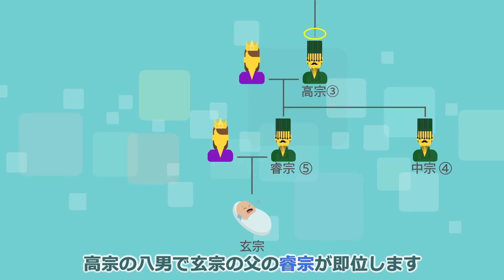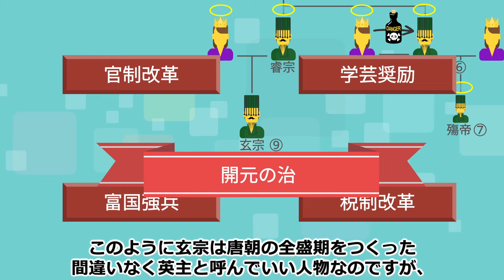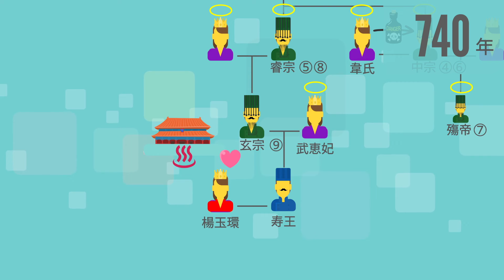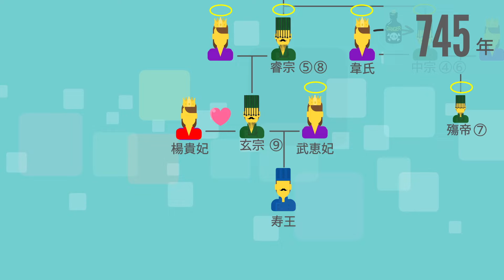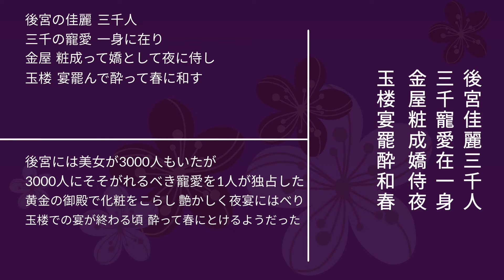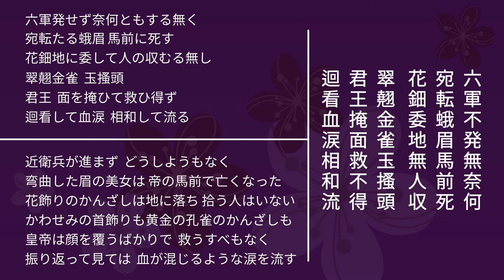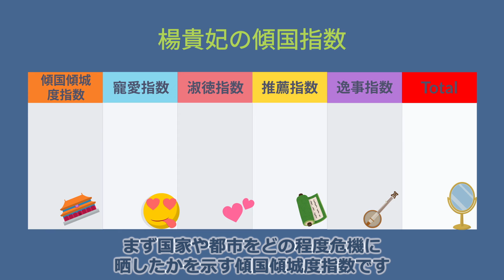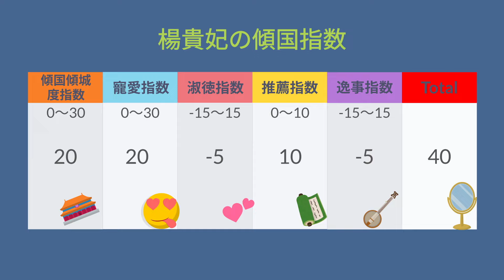楊貴妃と唐 玄宗〜中国史を彩る美女ランキング①Yang Guifei: Top Beauties of Chinese History, Episode 1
中国史上を彩る美女たちと、彼女たちの生きた時代について連載でお話ししています。第1回目は楊貴妃についてです。彼女の相手である唐朝第9代玄宗皇帝の英主と言われた前半生や、彼女と玄宗とのラブストーリー、唐朝を揺るがし彼女の人生に重大な影響を及ぼした「安史の乱」などについて、白楽天の美しい詩「長恨歌」を引用しながら紹介していきます。

In this series, we delve into the legendary beauties of Chinese history and the eras they lived in. The first installment focuses on Yang Guifei. We will explore the early years of Emperor Xuanzong of the Tang Dynasty, celebrated as a wise ruler, his love story with Yang Guifei, and the An Lushan Rebellion, which shook the Tang Dynasty and profoundly impacted her life. Along the way, we’ll reference Bai Juyi's beautiful poem, The Song of Everlasting Regret, to bring the story to life.

この連載では、各回で取り上げる女性がいかに美しいかを数値化した"傾国指数”を算出し、傾国指数を比較することで、中国史上の美女ランキングも行っていきます。

中国の皇帝たちは、国中の数千万人の女性の中から選りすぐられた数千人の後宮の美女から選び放題で、つまり、われわれ庶民が足元にも及ばない、いわば美女のプロ中のプロです。そんな彼らに愛され、彼らをゾッコンにし、骨抜きにし、国を失ったって、それが男の本望だと思わせてしまうのが本当の美女なのです。そのような真の美女たちのなかでも、いったい誰がナンバーワンなのか、それを明らかにすることが本企画の目的です。
（全約18分）

＊本動画で使用している地図はGoogle Map／Google Earthを元にして当ラボで作成したものです。

【目次】
0:00　色を重んじて傾国を思う
4:05　瞳をめぐらし一笑すれば百媚生じる
7:25　漁陽の鞞鼓　地を動かして来り
10:26　国破れて山河あり　城春にして草木深し
12:21　中国史を彩る美女ランキング